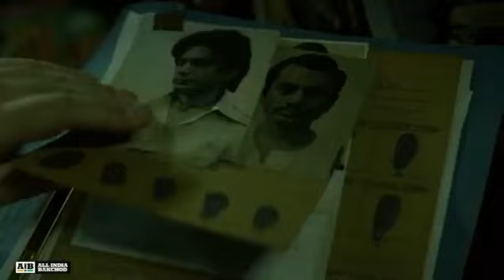Gaitonde Song | sacred Games | Netflix | AIB